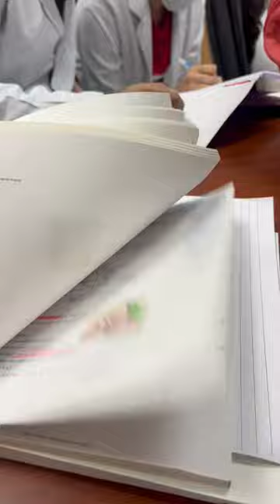A day in the life of a medical student | Vlog 001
In case you are wondering

Hi ! I am Ishita Khurana
3rd Year MBBS Student
Vardhman Mahavir Medical College and Safdarjung Hospital , New Delhi.

OR TYPE- ISHITA 4 U

My other insta account for neet and guidance - ishita_said_what